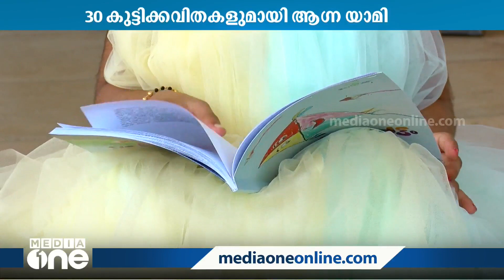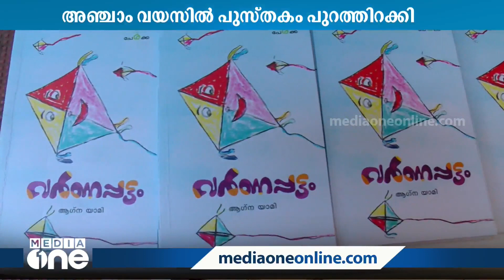കാണുന്നതെന്തും കവിതയാണ് ഈ കൊച്ചുമിടുക്കിക്ക്.. 30 കുട്ടിക്കവിതകളുമായി ആഗ്ന യാമി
Agna Yami with 30 children's poems